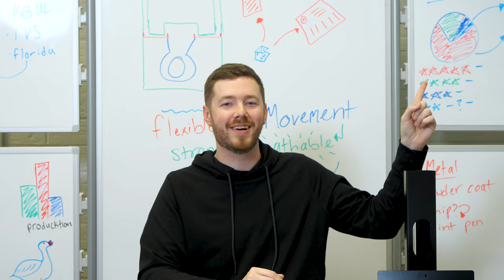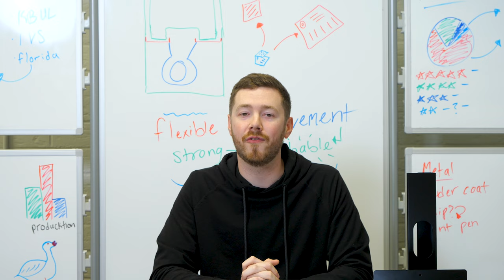Setting Up the Oeveo™ Conference Room - HOW TO Mount a Computer, Apple TV, and Manage Cables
Today we are using some of our favorite Oeveo products to organize and mount some of our items in our conference room! We chose Oeveo mounts as our trusted mounting solution to take our meeting room to the next level. Keep watching to see how quick and simple the installation was.

Music Credits

Song: We Will All Be Changed
Artist: Seryn
Date Released: Jan, 2011
Publisher: SERYN SOUNDS